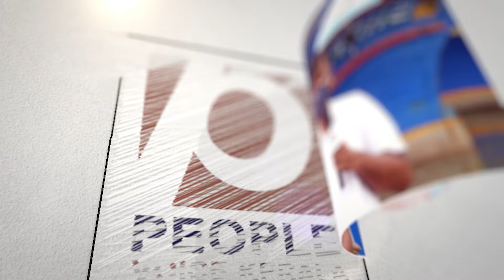കോൺഗ്രസിന് വീണ്ടും ഇരട്ടി മധുരം.. എല്ലാത്തിനും പിറകിൽ പ്രിയങ്ക ഗാന്ധി.. കോൺഗ്രസ് ഹാപ്പി | congress